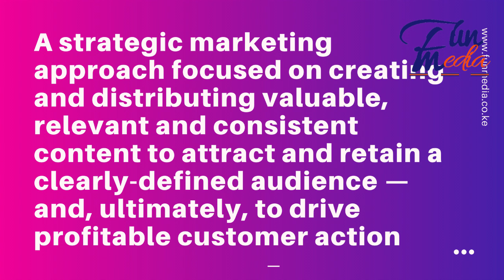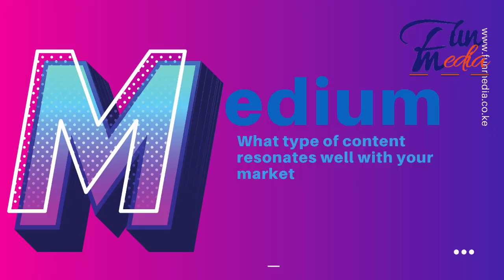The 3M of Content Marketing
ContentMarketing a StrategicMarketing approach focused on creating and distributing valuable, relevant, and consistent content to attract and retain a clearly-defined audience — and, ultimately, to drive profitable customer action.